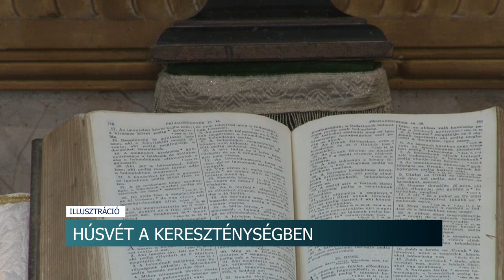Húsvét - a keresztény egyház egyik legjelentősebb ünnepe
Húsvét a kereszténység egyik legnagyobb, legjelentősebb eseménye. Az ünnepre való készülődésről és hagyományokról kérdezte stábunk a katolikus, református, illetve az evangélikus felekezetek helyi vezetőit.